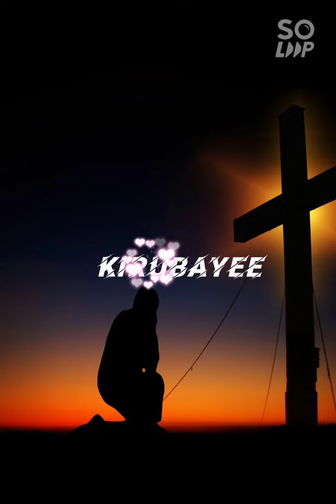yetthanai paasum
Tq u dadda luv u dadda tq u Jesus Christ luv u Jesus Christ tq u holy spirit luv u holy spirit